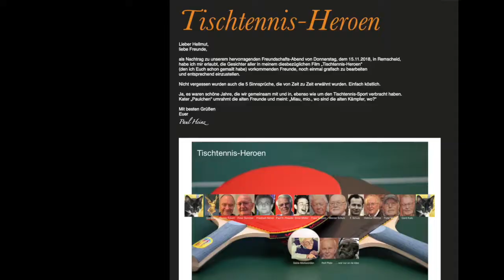Situations-Komik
Videobeschreibung Situations-Komik